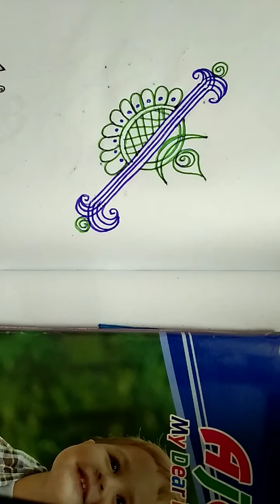Very cute border design#old rangoli design@kutti vlogs✍🌹